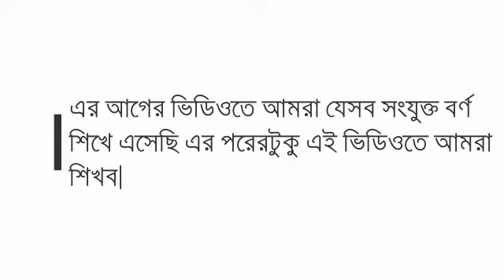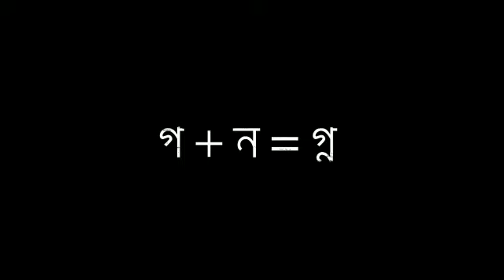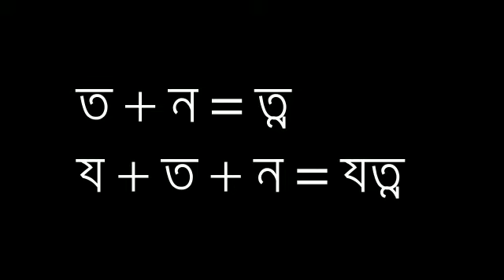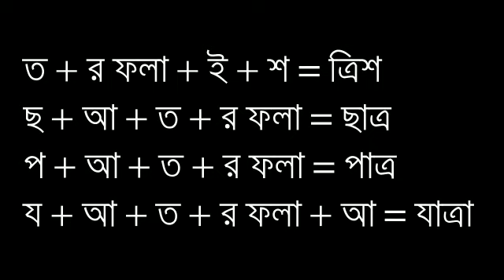Class I Bengali Video 8 এসো শিখি শব্দগঠন আর শিখি বাংলা বানান। পর্ব -২। সংযুক্ত বর্ণ দিয়ে শব্দগঠন।